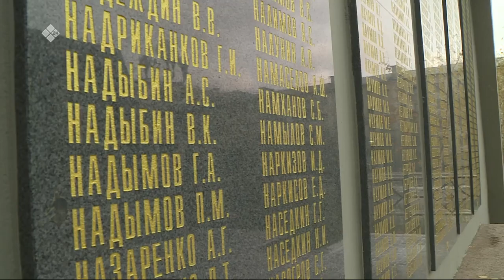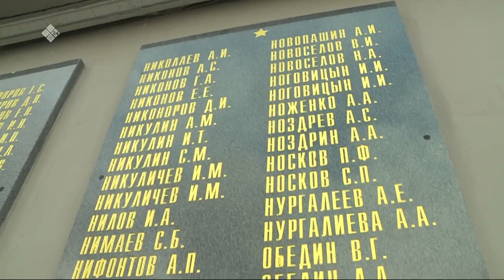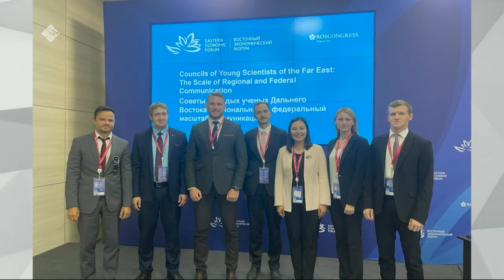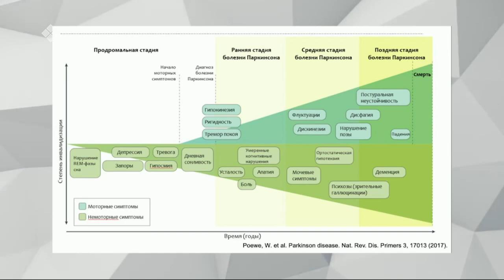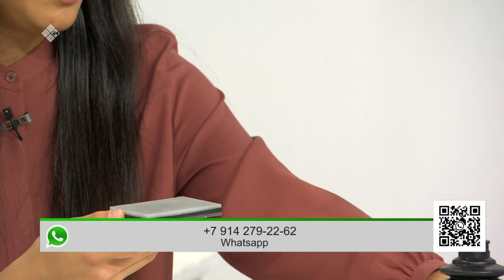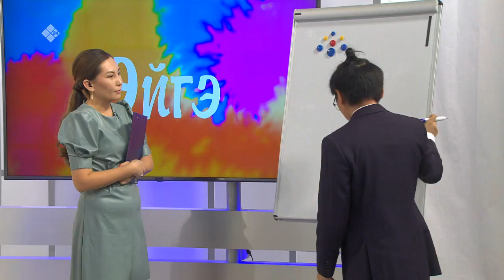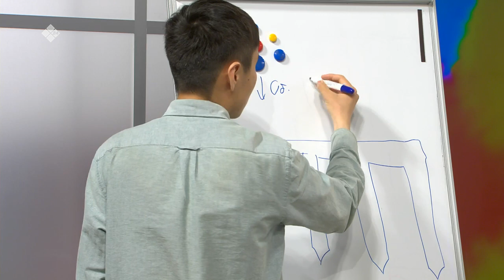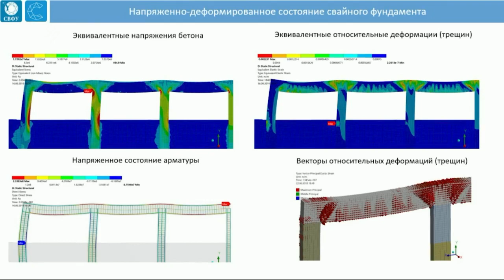«Эйгэ» биэриигэ: эдэр учуонайдар саҥа арыйыылара (12.10.21)